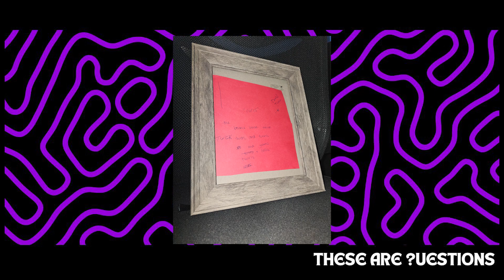Sofia (Let's Transcend) - These Are Questions Season 7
Description of the video:
Welcome to These Are Questions Season 7! Today's guest is a creative photographer; please welcome Sofia!  Listed below is her information with along with my medias.

Media and additional credits for this video:
Sofia:

Additional Credits if needed :
ESCP - Midnight Room